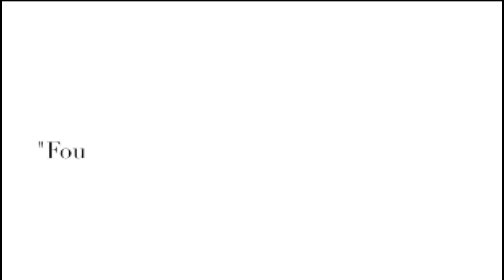فوز العتيبي تنتقد ماجد المهندس انا افضل من ايرينا شايك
فوز العتيبي تنتقد ماجد المهندس بعد اختيارة لايرينا شايك
في كليبة الجديد وظهرت فوز العتيبي في مقطع فيديو مصور، لامت فيه ماجد المهندس على الاستعانة بالعارضة الروسية بدلا منها.وأكدت فوز العتيبي أن الفنانين العرب مهتمين بالعارضات الأجنبيات ولا يلقون بالا للموديلز العربيات اللاتي قد يساهمن في نجاح أعمالهم بشكل أكبر.وقالت فوز العتيبي إن ماجد المهندس أخطأ باختيار إيرينا شايك في أغنيته الجديدة، وعدم اختياره لها رغم أنها كانت ستتسبب في نجاح الأغنية بشكل أوسع.رسالة فوز العتيبي لماجد المهندسوقالت فوز العتيبي في رسالتها لماجد المهندس: "قسما بالله إني معصبة، ماجد المهندس أحضر في كليبه الجديد عارضة الأزياء الروسية هذه ابنة شايك الروسية".تابعت: "طبعا هو أحضرها لأنها عارضة أزياء عالمية حتى ينتشر الكليب، والله لو استعان بي لكان الكليب نجح أضعاف ما نجح معها، أنا مشاهداتي تتجاوز المليون في ساعة".وأكملت فوز العتيبي متحدثة عن أنها شخصية عالمية: "أنا عالمية إذا لا تدرون، حتى القنوات الروسية تتبع أخباري، شيء يعصب تستعينوا بأجنبيات وانا مشاهداتي في ساعة تتجاوز مشاهداتها في يومين".فوز العتيبي تؤكد أنها عالمية ولا أحد مثلهاأكملت: "عموما خذوها قاعدة، أنا ما في أحد في الشرق الأوسط عالمي مثلي، أتوقع أني أنا المشهورة السعودية الوحيدة العالمية، شيء حزين أن الصحف والقنوات الأجنبية مهتمة بي وتتبع أخباري وهنا لا يهتمون بي".أردفت: "ما أتوقع يكون في شخص من مشاهير السوشيال ميديا القدامى أو الجدد عالمي مثلي، القنوات العالمية لا تهتم بهم ولا يكتبون عنهم خبرا واحدا، مثلي أنا، تعلمون لماذا؟ لأني شخص كاريزمته عالمية، أحظى بالسلام العالمي من كل دول العالم، لأن ستايل حياتي ليس محليا فقط ولكن ستايل حياتي يناسب كل شعوب العالم".أكدت فوز العتيبي: "كل العالم مهتم بي، لذلك إذا تريدون وجهاً عالمياً فأنا عالمية، أتحدث بصدق حتى لما تكلمت عن الكليب الخاص بهم نجح، وصل مليون مشاهدة في ساعة وانتظروا ما زال هناك الكثير، الحمد لله أنا وجه عالمي، الناس زودت المشاهدات بشكل ملحوظ بمجرد ما تكلمت فوز العتيبي".وتحدت فوز العتيبي قائلة: "أتحدى أي شخص يحصل على مشاهداتي، أنا لا أحد يحقق مشاهدات مثلي، أنا في ساعتين حققت مليون و2 مليون مشاهدة للكليب الخاص بماجد المهندس بعد حديثي معه، حتى محبي ماجد لم يعلموا أنه طرح كليب إلا مني، ماذا لو استعان بي؟ ستكون ضجة كبيرة".الجمهور ينتقد فوز العتيبي بسبب ماجد المهندستعرضت فوز العتيبي لعدد من الانتقادات بسبب رسالتها للفنان ماجد المهندس، حيث سخر الجمهور من طريقتها في انتقاد المهندس.وقال البعض في تعليقاتهم: "يعني أنتي تظنين نفسك مشهورة أكثر من إيرينا شايك، ما هذا الغرور الذي أصابك وعلام؟ أنتي لا أحد يعرفك سوى بعض المتابعين الذين يسلون أوقات فراغهم بفيديوهاتك بينما هي شخصية عالمية"، "أنتي تقارنين نفسك بإيرينا شايك وترين أنك أفضل منها؟ لا أعتقد أن أحدا يتفق معك في هذا الموضوع سوى أهلك".أضاف آخر: "اتركي للناس الحرية في الاستعانة بمن يشاؤون من المشاهير، هل فرغت الدنيا إلا من فوز العتيبي"، "الرجل حر يستعين بمن يشاء ما دخلك في هذا الأمر"، "تعملين مخرجة هذه الأيام يا فوز ولا أحد يدري".أغنية وعرفتك مكتوبة باللهجة المصرية، وهي من كلمات المستشار تركي آل الشيخ ومن ألحان وليد سعد وتوزيع جلال حمداوي والڤيديو كليب تحت إشراف المخرج التركي نيهات أوداباسي ومن إنتاج روتانا.